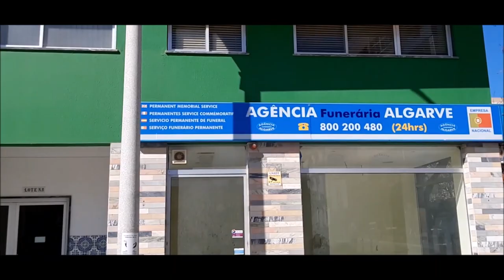MERCADO MUNICIPAL DE PORTIMÃO - EU GOSTEI!!